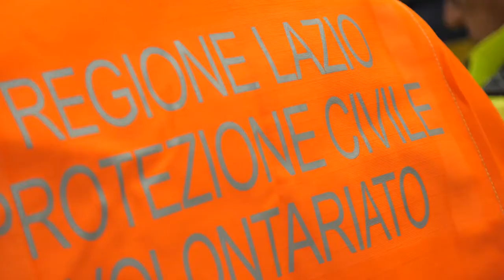La Protezione Civile in Vaticano per l udienza con Papa Francesco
Papa Francesco riceve la protezione civile